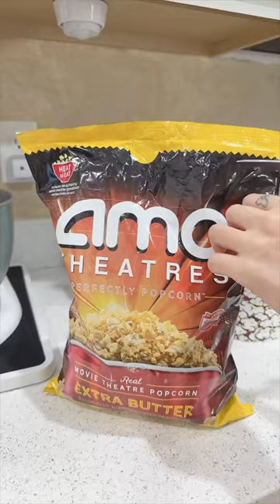At home theater🎥